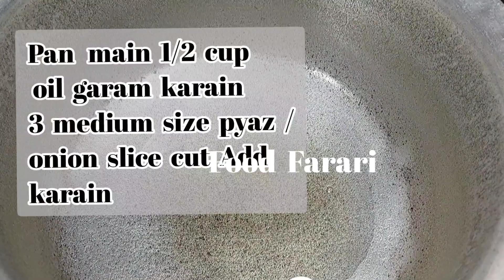Bhindi keema بھنڈی قیمہ recipe |Dhaba style Bhindi keema banane ka tarika|bhindi okra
Assalam.o.alaikum.
How are you all ? Today I am posting new recipe bhindi keema recipe/ bhindi keema banane ka tarika/ bhindi okra recipe i hope INSHALLAH you all like 👍 it and try this tasty recipe 😋 plz like share and subscribe my YouTube channel for more intrusting and delicious recipes by Food Farari  Follow me on Instagram @foodfarari913

You're queries ;
Dhabe par milne wali bhindi keema recipe
bhindi keema recipe
keema bhindi recipe
bhindi keema
bhindi recipe
keema bhindi ki recipe
keema bhindi recipe in urdu
keema bhindi by Food Farari
keema bhindi banane ki recipe
bhindi keema ki recipe
tasty bhindi keema recipe
bhindi keema banane ki recipe
keema recipe
bhindi masala recipe
bhindi keema recipe pakistani
keema bhindi recipe pakistani
keema bhari bhindi recipe
bhindi keema recipe food fusion
bhindi keema pakistani
keema bhindi masala
masala bhindi recipe